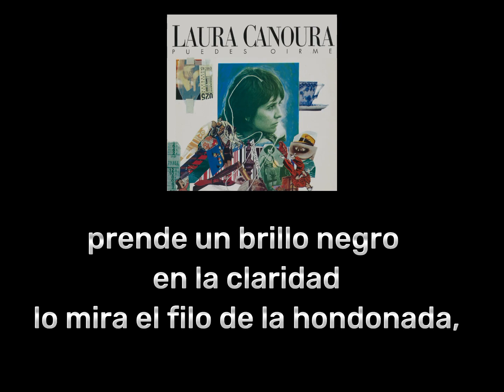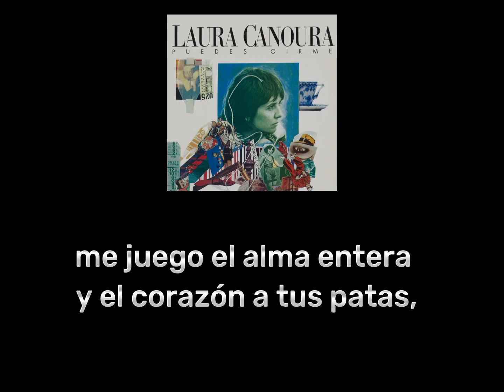Laura Canoura ★ Medianoche (con letra)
Disco: *Puedes Oirme*

Letra:

Media noche viaja por la alborada
corre y confunde el placer del campo
saca brillo fino a la oscuridad
y enlaza a los cerros la mirada,

Media noche arranca en la madrugada
rumiando el rumbo de un pago claro
prende un brillo negro en la claridad
lo mira el filo de la hondonada,
lo mira el filo de la ondonada

Negro pelo media noche
viejo lustre acero y plata
me juego alma entera y el corazón a tus patas,